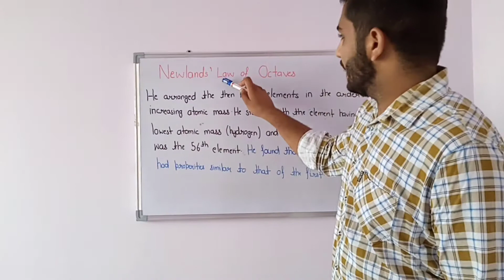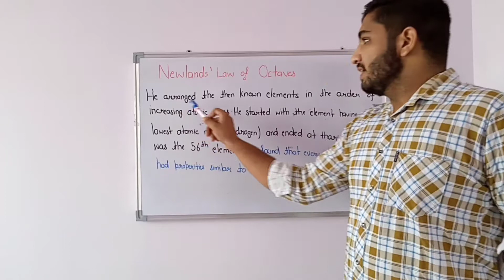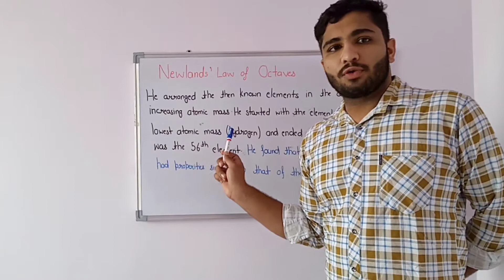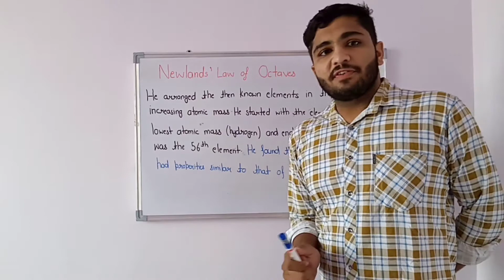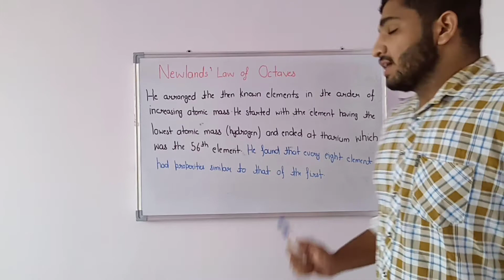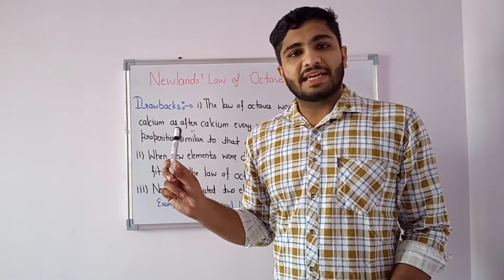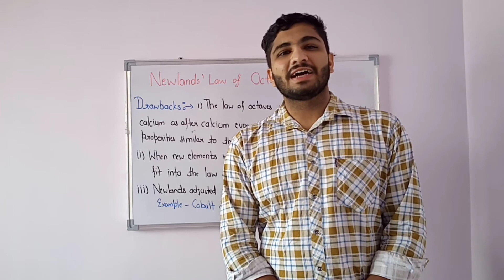Newlands' Law of Octaves||Periodic Classification of Elements||NCERT 10th Class Science